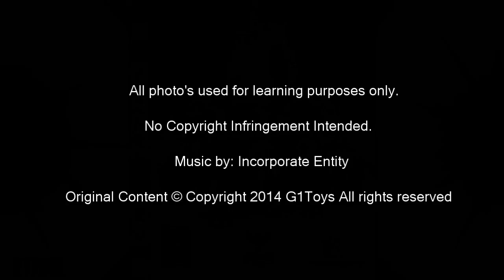PS3 Visual Library M-O North American Releases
A complete M-O  North American line-up of every PS3 game released in the states. Featuring my own personal music. If you like what you hear and would like to purchase you can visit Cdbaby and search "Incorporate Entity"  Enjoy! ;-)- P-R Coming Soon!!